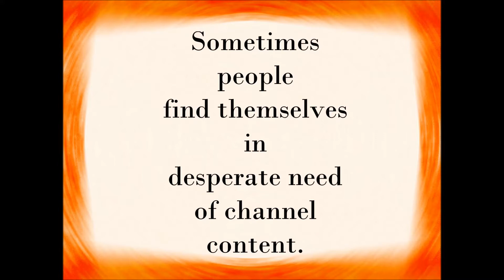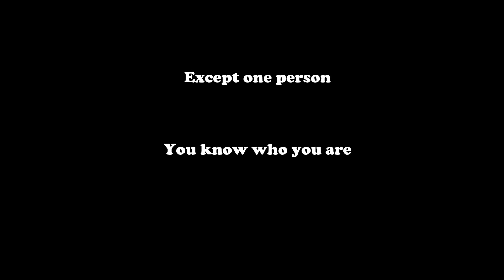Filler Content w/ PeanutButterFinch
What you're reading right now is a video description.

the heck do you want from me